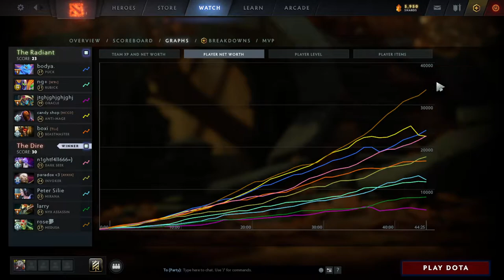dr Medusa vs MinD_ContRoL Anti-Mage - farm more pls AM - dota2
0:00 0
12:00 1
14:45 2
20:15 3
22:25 4
27:10 5
31:10 6
38:30 7
44:30 8